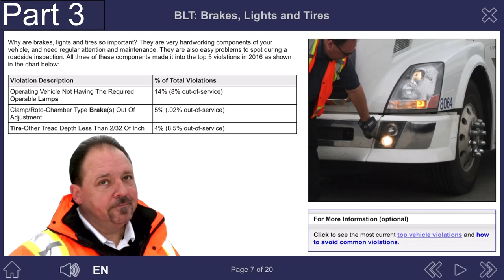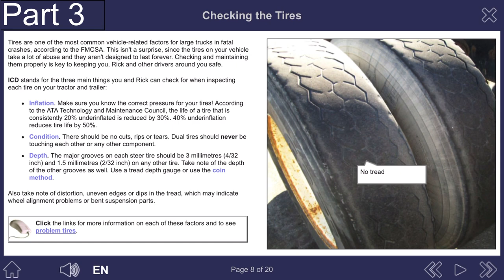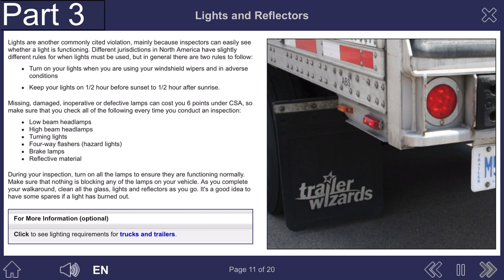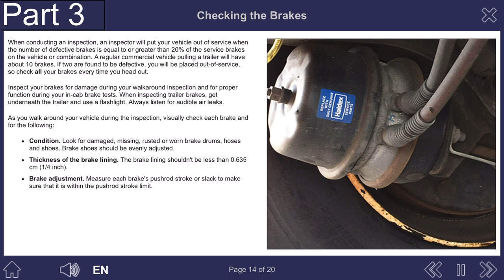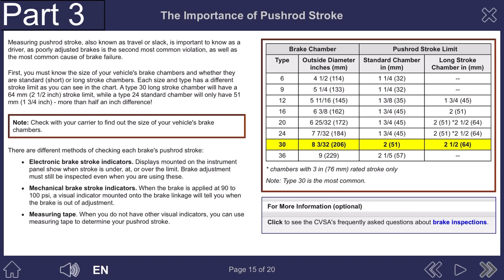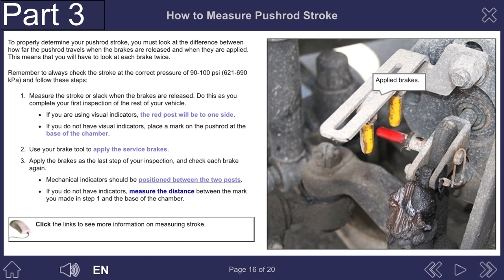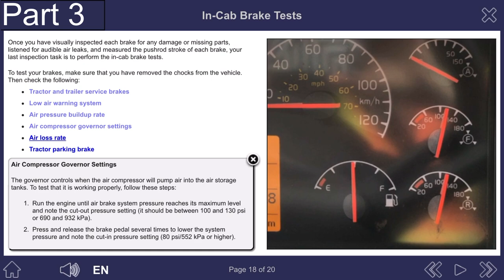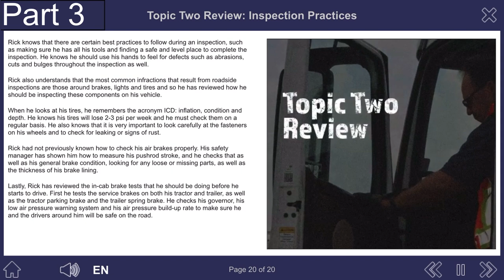Class 1 vehicle inspections, part 3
Please don’t forget to drop like and sub to be notified of future contact.